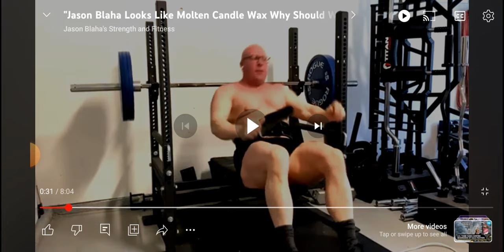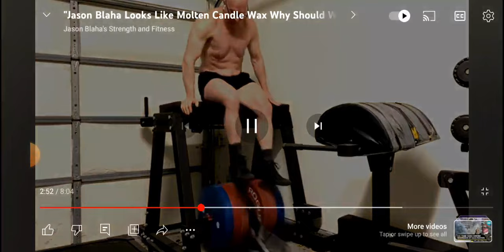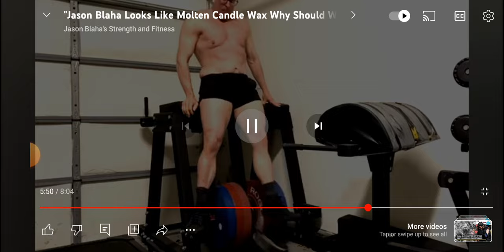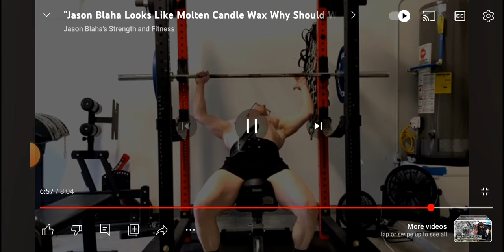Jason Blaha LIFTING SLAVE Molten Candle Wax Why Listen To Him 4 His Advice?@JasonBlaha